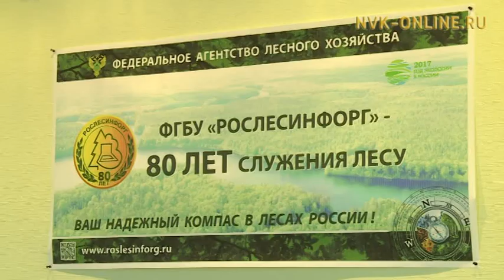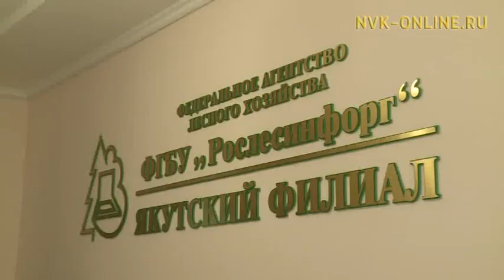«Рослесинфорг» Саха сиринээҕи салаата 80 сыллаах кэрчик кэми бэлиэтээтэ